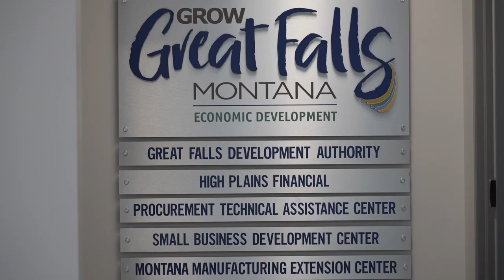Montana Ag Network: Eden Feeds shares experience of starting a new business